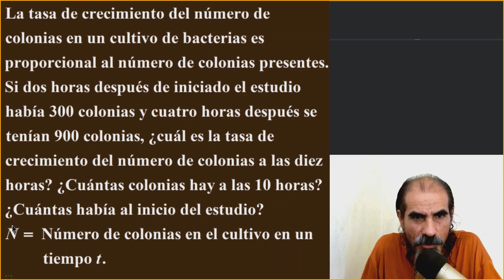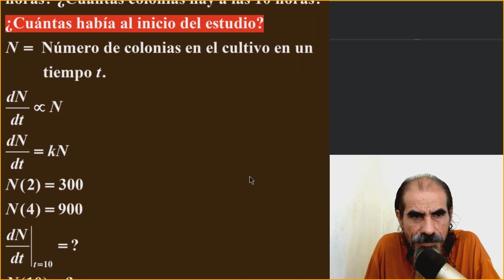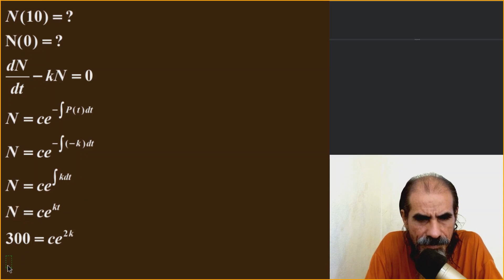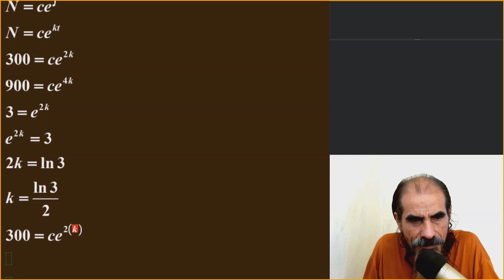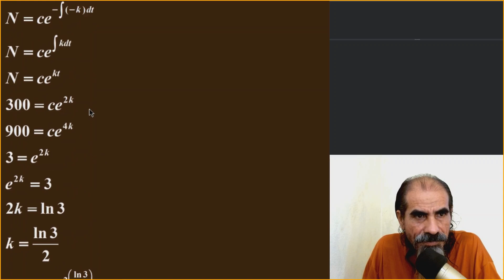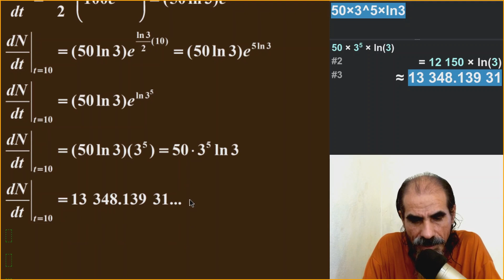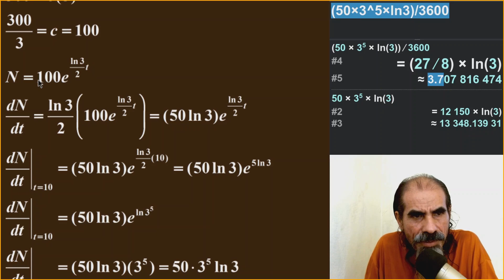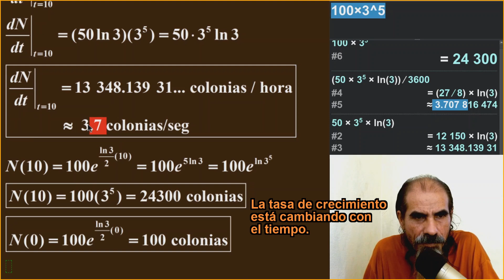Aplicaciones de las Ecuaciones Diferenciales de 1er Orden Clase 19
Aplicaciones de las Ecuaciones Diferenciales Ordinarias de Primer Orden. Crecimiento del Número de Bacterias. La tasa de crecimiento del número de colonias en un cultivo de bacterias es proporcional al número de colonias presentes. Si dos horas después de iniciado el estudio había 300 colonias y cuatro horas después se tenían 900 colonias, ¿cuál es la tasa de crecimiento del número de colonias a las diez horas? ¿Cuántas colonias hay a las 10 horas? ¿Cuántas había al inicio del estudio?